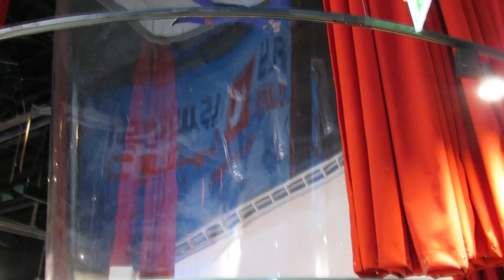Vacaciones 2012 Jordan & UAE